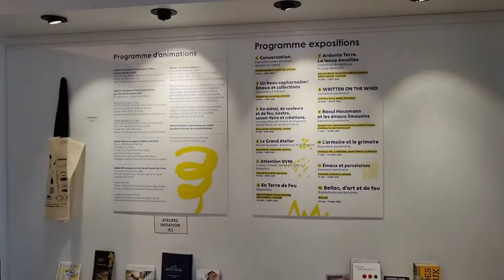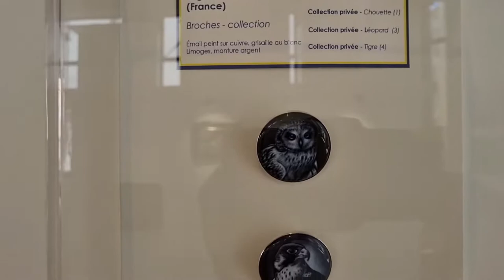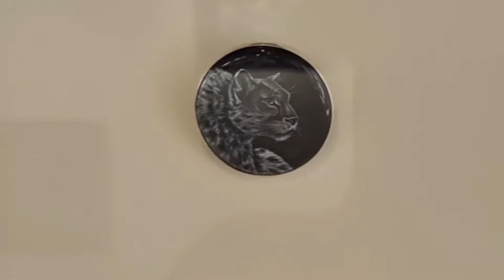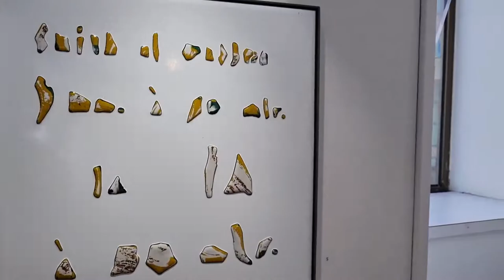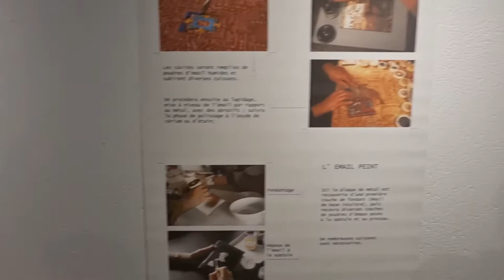Le Grand Atelier : les créateurs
Découverte d’une sélection d’émailleurs nationaux et internationaux !

“Reconnu au Patrimoine Culturel Immatériel de France, l’art de l’émail est, à Limoges, un des piliers historiques des arts du feu avec la porcelaine et le vitrail.” Impertinente 2022.

C’est donc un évènement culturel et artistique qui voit le jour pour mettre en lumière un savoir-faire rare, l’émail sur métal : l’évènement IMPERTINENTE 2022 qui propose 12 expositions !

Direction le Pavillon du Verdurier à Limoges pour découvrir l’exposition Le Grand Atelier : les créateurs. Emblématique de l’architecture Art déco, le Pavillon du Verdurier, lieu central à Limoges, accueille, à l’invitation du SPEF, près de 60 émailleurs venant de toute la France et de l’étranger. Une sélection d’œuvres éclectiques est présentée afin d’éclairer le public aux diverses pratiques actuelles, artistiques et artisanales, de l’émaillage sur métal.

En ce sens, cette exposition propose un dialogue entre différents univers, parlant d’art, d’artisanat ou encore de design. Les styles et expressions modernes et classiques s’interpellent et s’interrogent sans prétention.

Prêts à découvrir des émailleurs nationaux et internationaux à distance ?

Les créateurs :

Helen AITKEN-KUHNEN(Australie)

Mer ALMAGRO (Belgique)

Rafael ARROYO (Espagne)

Catherine BAJ (France) & Paul BAJ (France) (site en cours de réalisation)

Luigi BARATO (Italie)

Geneviève BEAURAIN  (France)

Marcelo BESSI (Argentine)

LES ÉMAUX ARÉDIENS (France)

Aude BRAMOULLÉ (France)

Tatiana CANO CASTILLA (Espagne)

Laura CAPET-KLÈRE (France)

Atelier CHÉRON-TESSIER (Christine CHERON-TESSIER et Cécile TESSIER) (France)

LES JOURS QUI VIENNENT (Germaine AUZEMÉRY et Ivan CLOUTEAU) (France)

Anne de LA FORGE (France)

Christelle DERENNE (France)

Aurélie DEWITTE (France)

Constance du BELLAY (France)

Miss Vulcani (Béatrice DURIEUX) (France)

Maréva FAURY (France)

Isabel FELIU (Espagne)

Violaine FÉRÉ (France)

Geneviève FOURGNAUD (France)

Nikoloz GAMKHITASHVILI (Lituanie)

Agnès GERBOIN (France)

Bernard GONNET (France)

Reinhard HAMPEL (Allemagne)

Sylviane HOCHART (France)

Akira HOSHINO (Japon)

Arnaud JOUHANNET (France)

Jean-Luc JOULAUD (France)

Olga KOMISAROVA (Ukraine)

Mio KUHNEN (Australie)

Núria LÓPEZ-RIBALTA (Espagne)

Géraldine LUTTENBACHER (France)

Emmanuel MAISONNET (France)

Alessandra MALFATTI (Italie)

Isabelle MATHIS (France)

Claude et Mady MICHEL (France)

Maartje MIDDEL (France)

Christophe MIRANDE (France)

Christine MOQUET (France)

Malou LEBEAU (France)

Delphine PEYTOUR-QUENDOLO (France)

Colette POIRIER (France)

Lise RATHONIE (France)

Patrick RATHONIE (France)

Laurence et Philippe RATINAUD (France)

Marie-Hélène SOYER (France)

Sandrine TESSIER (France)

Laure THUILLIER (France)

Marieta TONEVA (Suède)

Olga TONKOVA (France)

Teresa ULLDEMOLINS (Espagne)

Vicky VANLERBERGHE (France)

Laurent VAURY (France)

Lucille VIALA-NOUAILLE (France)

Andreu VILASIS † (Espagne)

Myriam VILLIERS (France)

Jean WILKINSON (France)

Ateliers Olivier VAUCHER (Suisse)

Nancy WORK (France)

Jean ZAMORA (France)